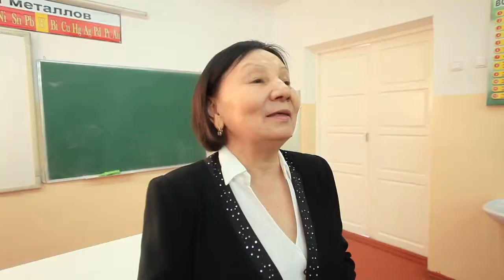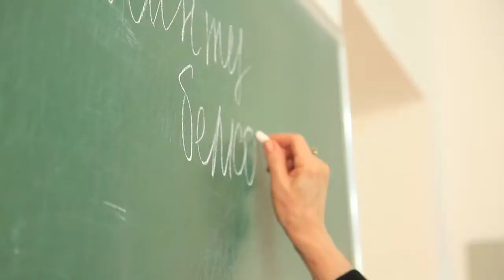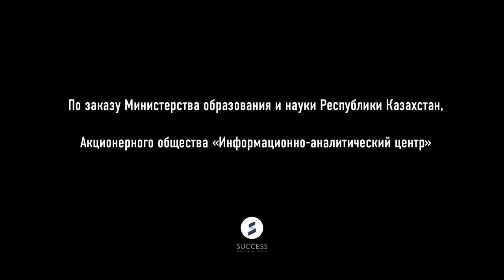Учительская история Райхан Торлановой из г Шымкент